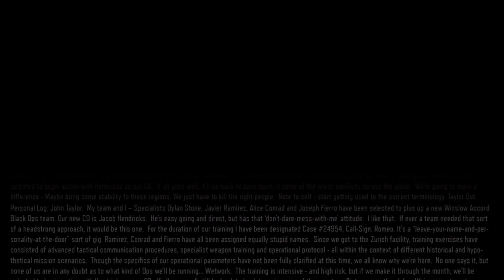Call of Duty Black Ops 3 : Realistic Mission Part 1